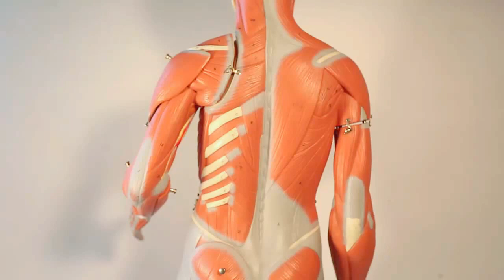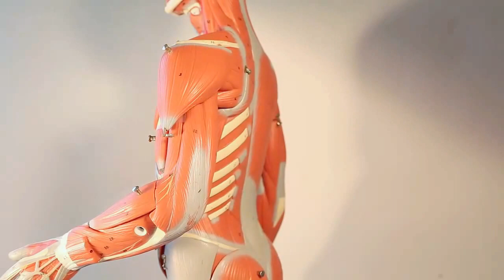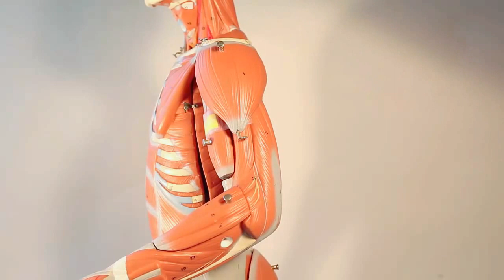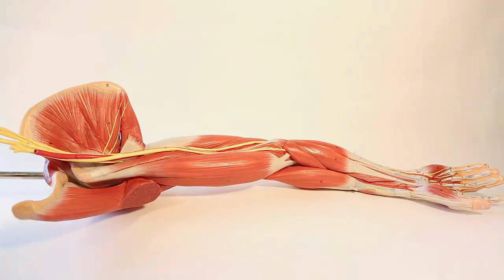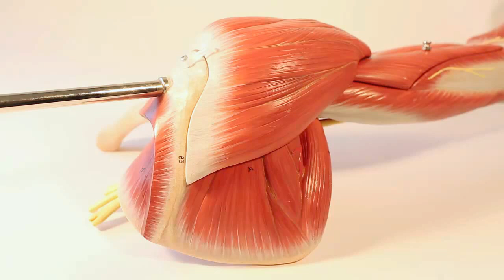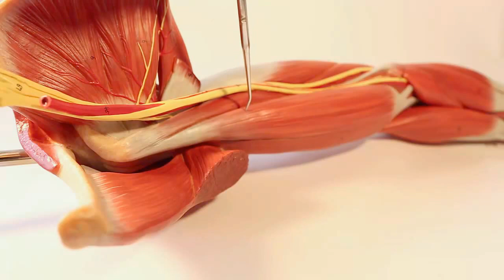Muscles That Move the Arm Humerus